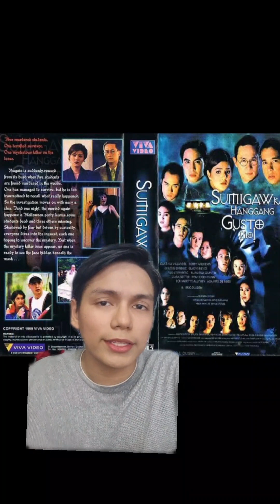Ang Filipino Horror/Slasher Movie na Gumaya daw sa Movie na Scream!!!